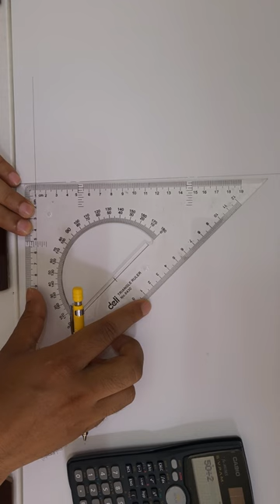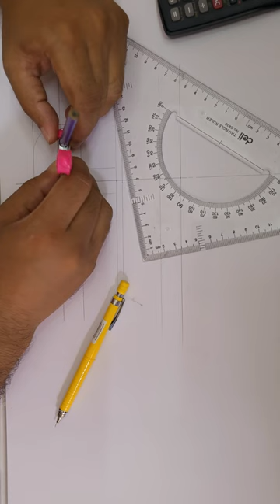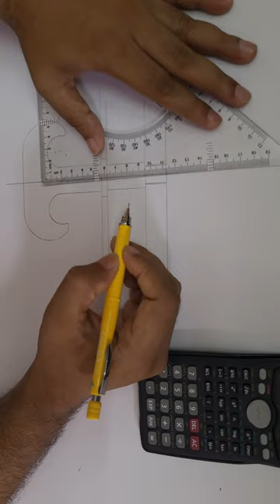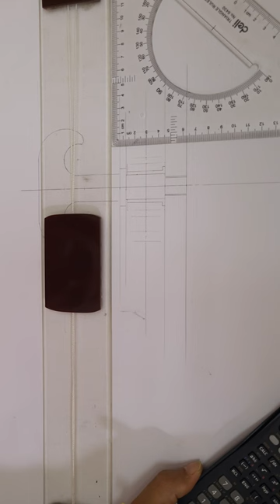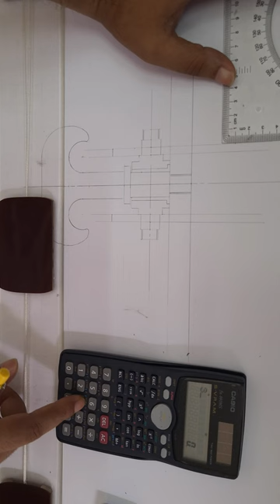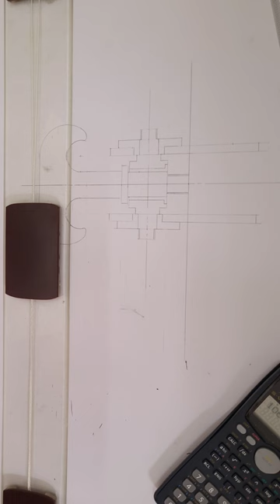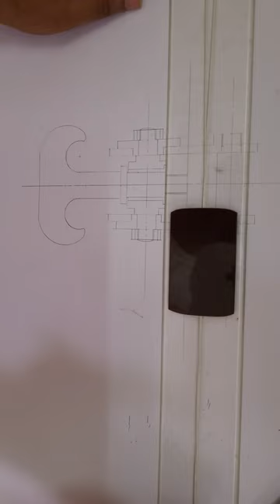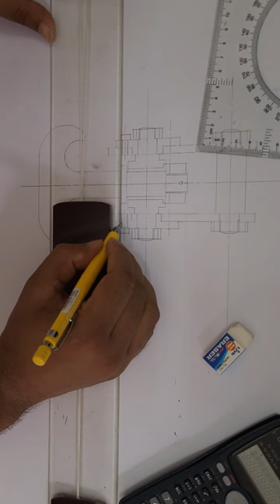Crane Hook Drawing Part 1